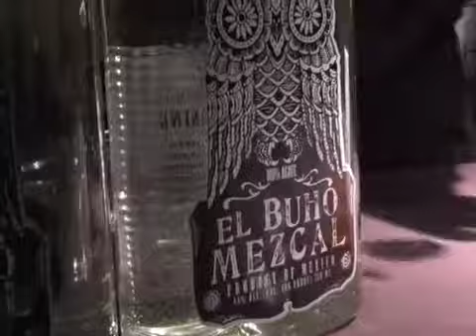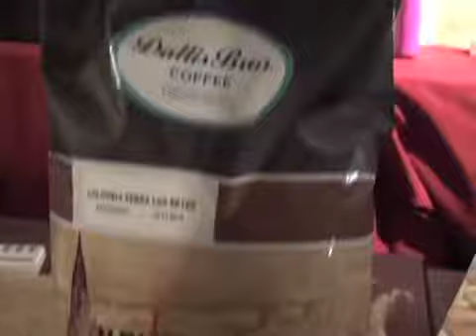Edible's Annual Good Spirits event